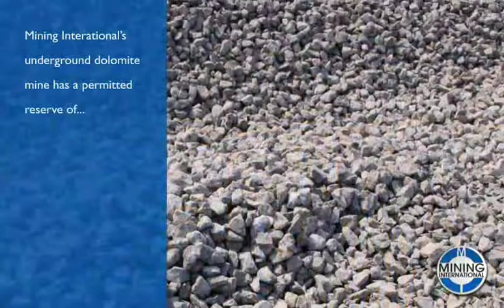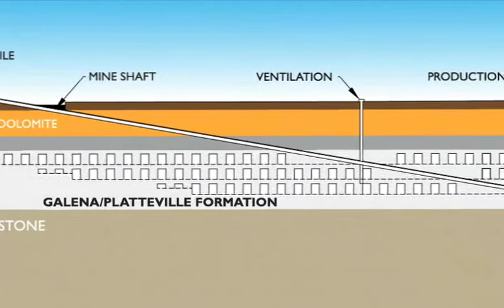Mining International Corporate Video Design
Affordable Corporate Narrated Video Design and Development by Design To-Suit.